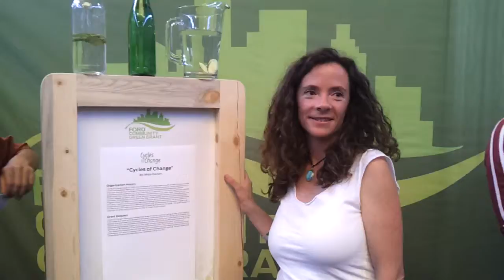SF Ford Green Grant Finalist: Cycles of Change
This weekend at San Francisco Green Festival, Ford will announce the winner of a $5,000 Green Grant!

Now that the finalists have been chosen, the rest is up to you. Come to Green Festival this weekend and cast your vote for your favorite project to win! Are you a member or vounteer? Come out and support your organization! Every vote counts, and your vote can mean the difference that helps one of these projects receive the grant. Learn more about the Cycles of Change

Congratulations to our finalists, and best of luck this weekend!